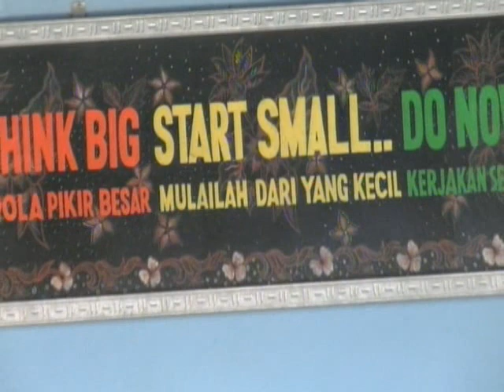REUNI SMP N 2 PLUPUH 2000/2001 - 19 JUNI 2018// 4